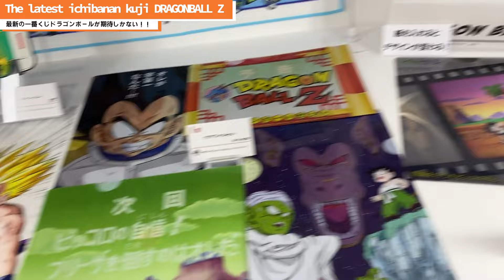【一番くじ】今回もヤバい！一番くじドラゴンボールVSオムニバスライジングの全ラインナップを見てきた Taking a look at ichiban kuji DRAGONBALL Z figures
▼公式ページ(Official web page)

【About me】
Welcome to my fortress of solitude!
I'm Kosuke.

@ITengineer/Life/English/Entertainment

◆Figure
フィギュアの魅力紹介(MARVEL, starwars等)
◆Exhibition
新商品など展示の訪問(コミコン,S.H.Figuarts)
◆Event
◆Travel
地球全体🌏ぶらり旅 (海外動画は準備中)
◆Life